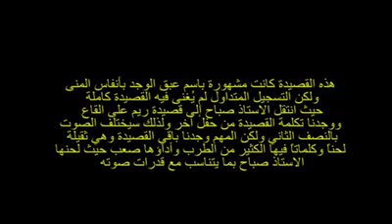مؤسس الطرب صباح فخري - قصيدة (أنتِ وأنا) - نادر جدا ولأول مرة كاملة